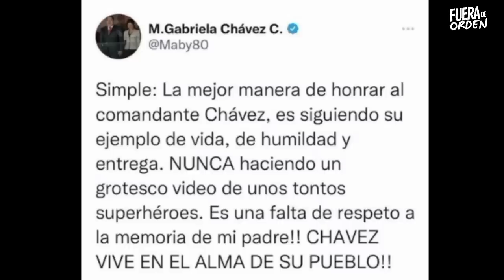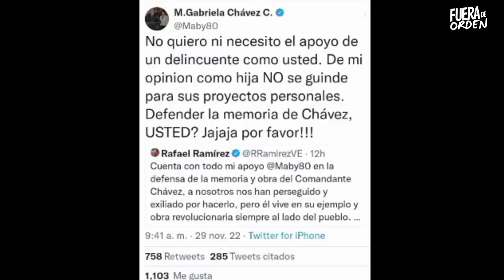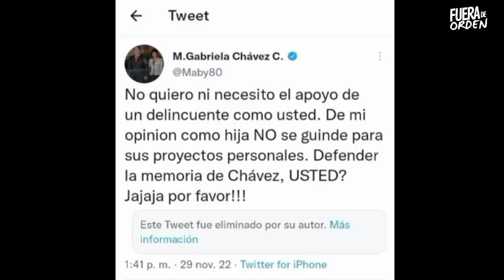CHAVISMO EN GUERRA CONTRA LACAVA | FUERA DE ORDEN 431 | SÁBADO 3.12.2022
PROGRAMA DEL SÁBADO 3 DE DICIEMBRE DE 2022

Tus contenidos tienen un aliado con Traumfabrik Kontenidos, dándole vida a tus ideas

TU CARGO es el aliado para tus envíos puerta a puerta de Alemania a Venezuela. Síguelos en instagram